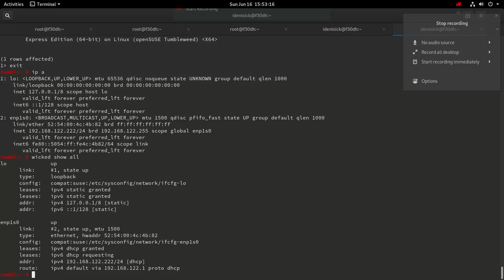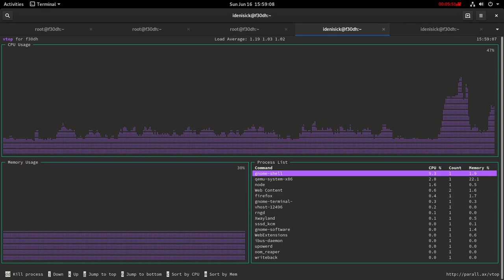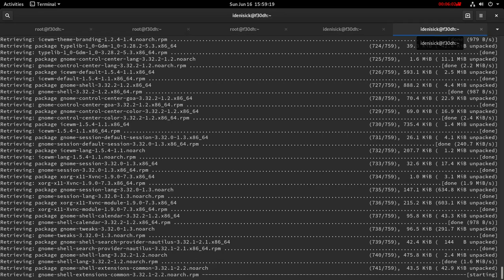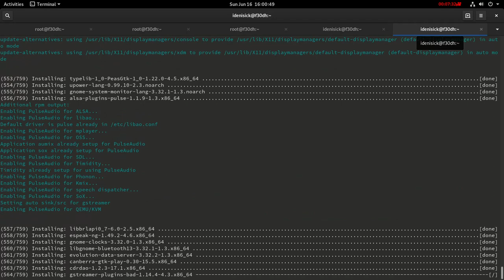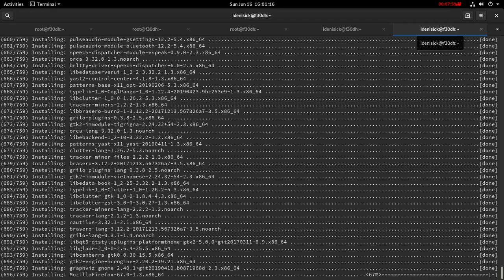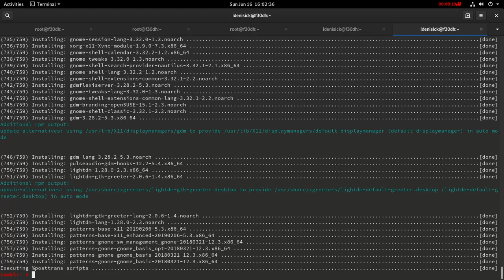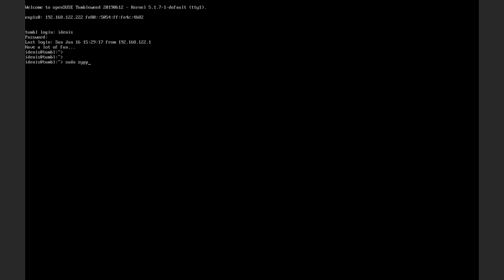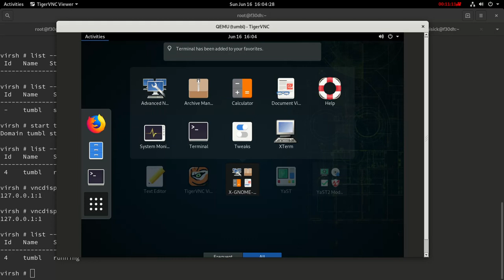Установка gnome basic на openSUSE Tumbleweed